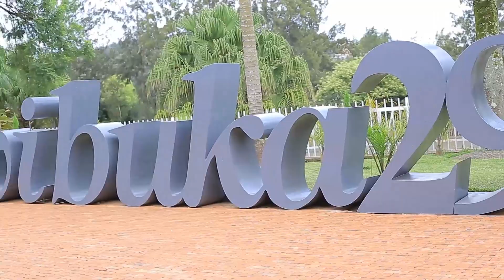Family visit to Rwandan